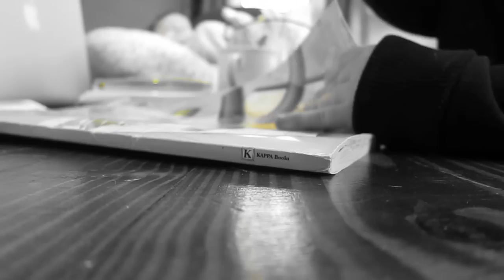The Color of Dreams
A little video of Gabriel my son reminding me to dream in color and live my dream! He's learning his colors and always chock full of joy. (shot on my wife's handy s95 compact camera)